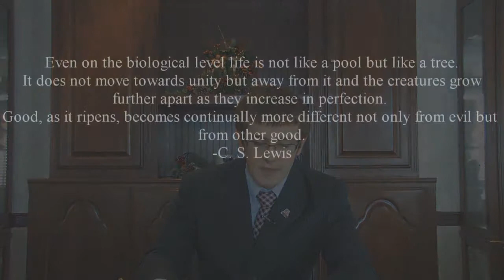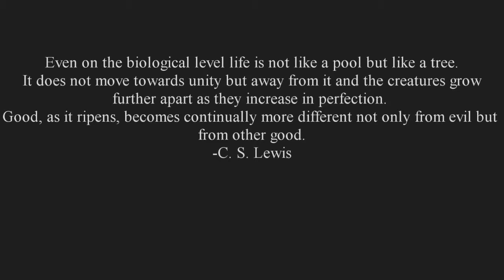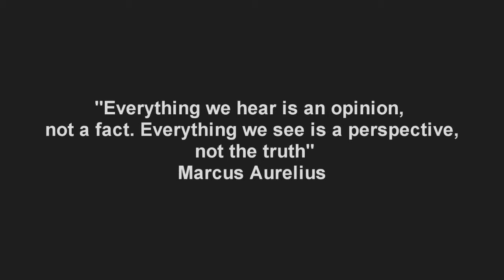The Case for Absolute Truth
This is a class project that I did for my class Apologetics. I Filmed and edited it.

Filmed with Canon XHA1 60i